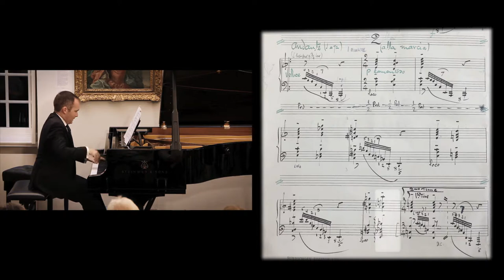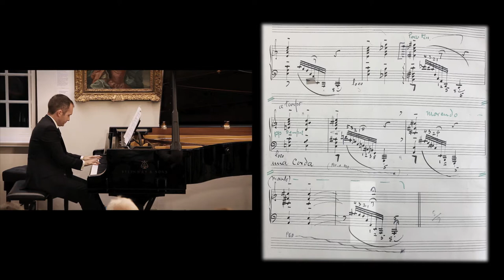Roger Sacheverell Coke | Prelude No. 2 Op. 33 (Simon Callaghan)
Recorded live in concert at the Husum Festival of Piano Rarities 2016.

Video: Oscar Torres